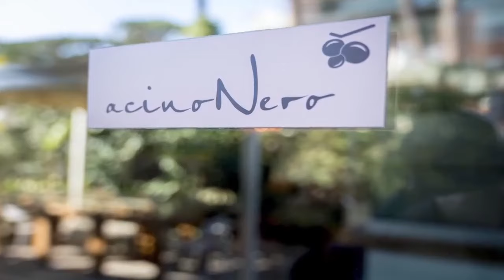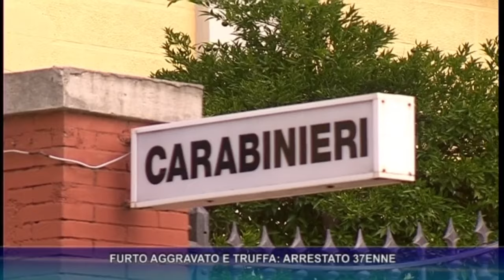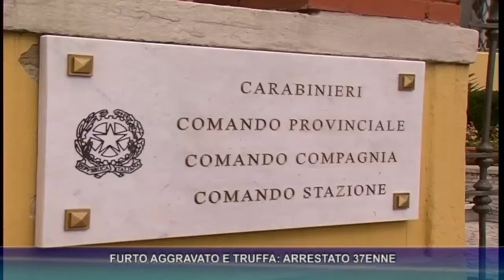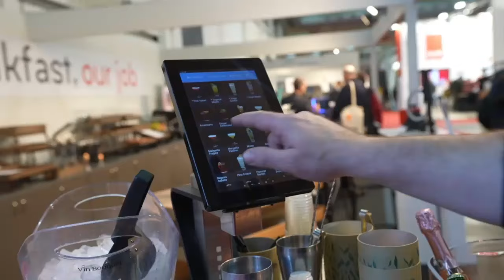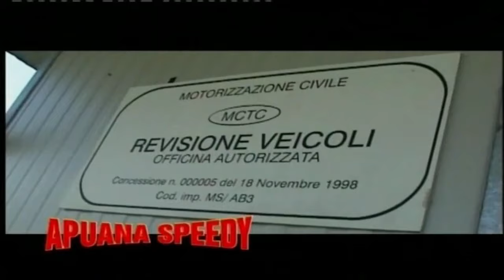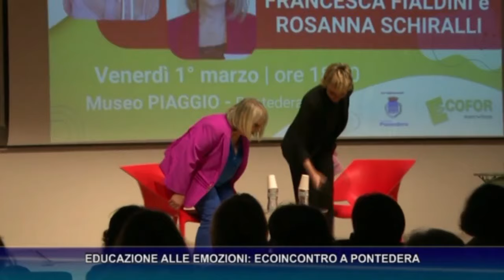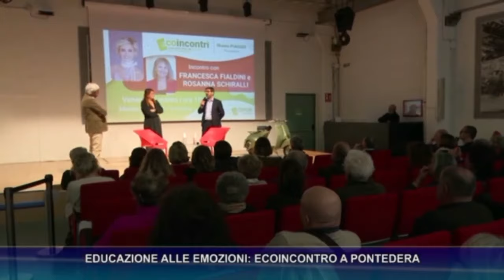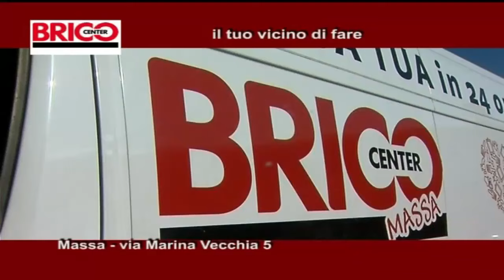tg del 02 03 2024